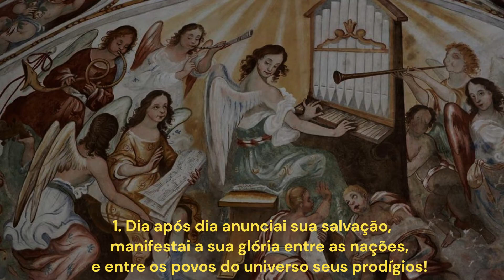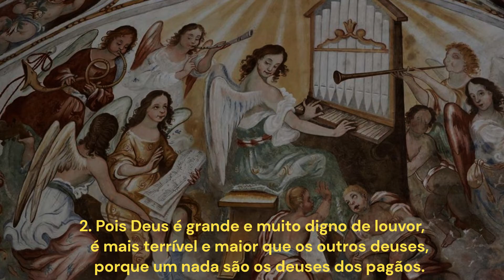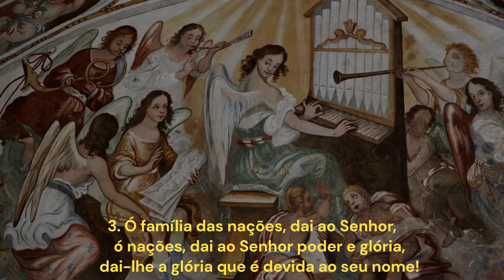CANTAI AO SENHOR | Entrada | 3º Domingo do Tempo Comum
Cantai ao Senhor | Entrada
Sl 95,1-2.6 | Sl 95,2-5.7.8
3º Domingo do Tempo Comum

         G            D/F#                 Em
Cantai ao Senhor um canto novo, (Sl 95,1)
      Am           Em                    D
cantai ao Senhor, ó terra inteira; (Sl 95,2a)
Diante dele vão a glória e a majestade, (Sl 95,6a)
              Am                    D7                    G
e o seu templo, que beleza e esplendor (Sl 95,6b)

1. Dia após dia anunciai sua salvação, (Sl 95,2b)
    manifestai a sua glória entre as nações,
                        C                   D7                      G
    e entre os povos do universo seus prodígios! (Sl 95,3)

2. Pois Deus é grande e muito digno de louvor,
    é mais terrível e maior que os outros deuses, (Sl 95,4)
                         C                    D7                       G
    porque um nada são os deuses dos pagãos. (Sl 95,5)

3. Ó família das nações, dai ao Senhor,
    ó nações, dai ao Senhor poder e glória, (Sl 95,7)
                      C                      D7                  G
    dai-lhe a glória que é devida ao seu nome! (Sl 95,8)